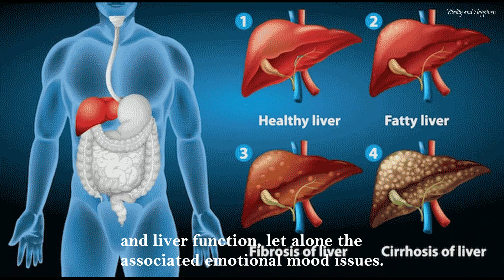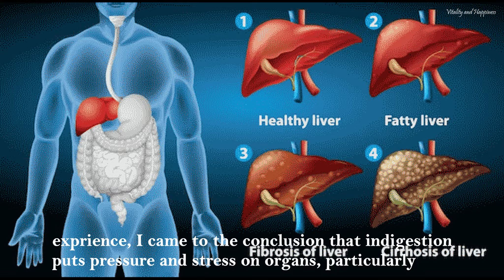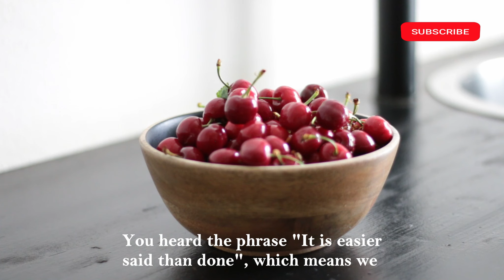The Science-Backed Link Between Your Liver and Happiness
📖 Happy Liver, Happy Life? Discover the fascinating connection between your emotions and liver health in this video. Learn how the vitality of your liver influences your happiness and emotional well-being!

Matt M. Eccles is the founder of the Vitality and Happiness website. He is a philosopher and health enthusiast who has lived in 21 countries and visited many others. Matt has extensive knowledge and experience in the fields of nutrition and wellness, having dealt with a wide range of conditions and disorders such as digestive problems and depression. Over the last two decades, he has carried out numerous studies and conducted experiments on health, nutrition, digestion, longevity, and mental health.

In his philosophy, Matt believes that experience and experimentation are superior to research and knowledge alone, as they provide a deeper understanding. He sees everything as interconnected, where health and vitality are linked to success and happiness.

The channel's purpose is to motivate and inspire people to take on life's challenges. Encouraging and supporting individuals to achieve their goals, be happy and healthy, improve their quality of life, and become the best version of themselves.